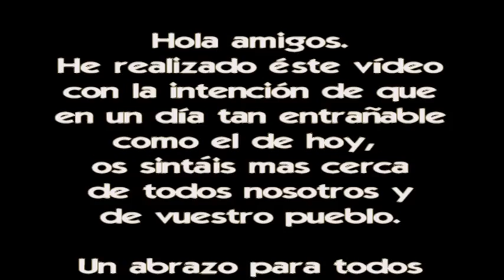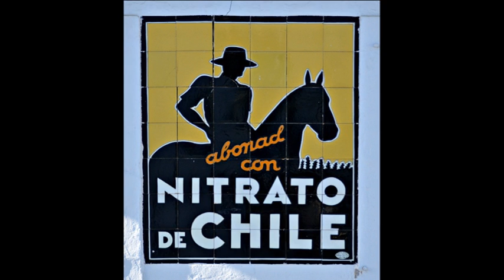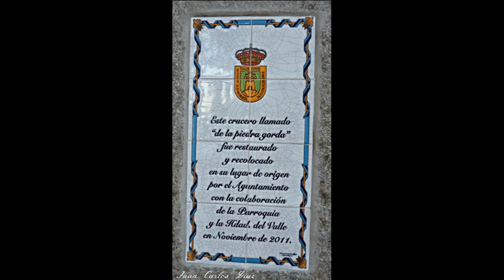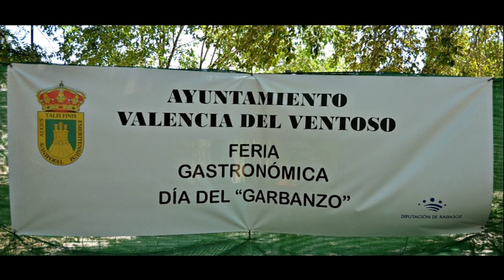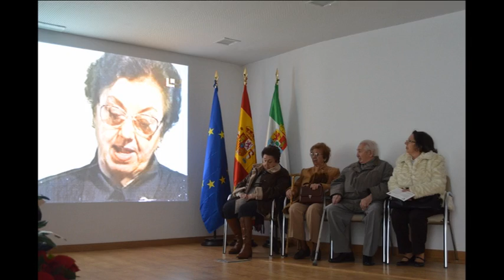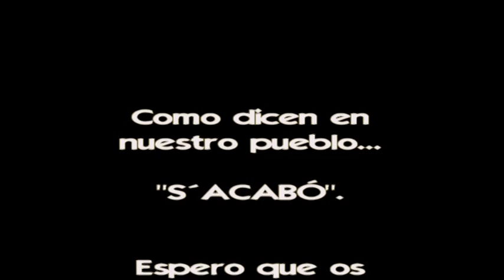VALENCIA DEL VENTOSO - NUESTRO PUEBLO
Este ha sido el vídeo que monté para llevar a Barcelona y verlo junto a todos nuestros paisanos en su particular festividad de nuestro Patrón San Blas celebrada el 8 de Febrero. Durante los 30 minutos que dura el vídeo, pude percibir, como crecen los sentimientos en la distancia. La gente rió, lloró, aplaudió, pero lo más importante para mí, es que sintieron el pueblo muy cerca a través de las imágenes. Este ha sido unos de mis trabajos que mas satisfacción me han aportado. Espero que os guste a vosotros también. Gracias.